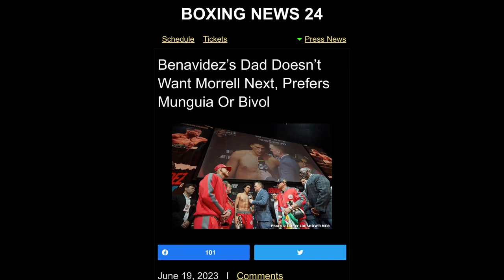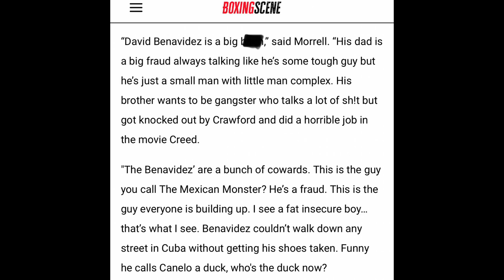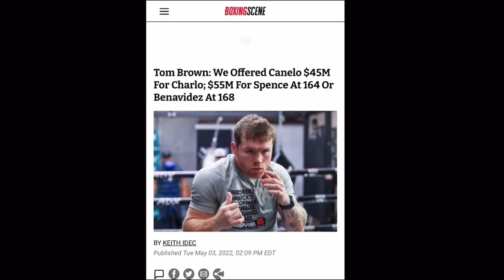“You the Mexican PRINCESS” — David Morrell GOES OFF on David Benavidez for REJECTING to Fight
BOXING NEWS 🥊: “Princesas Mexicanas” — David Morrell GOES OFF on David Benavidez for REJECTING to Fight